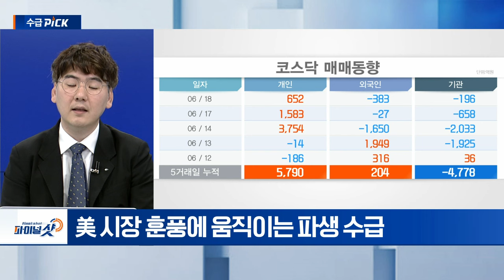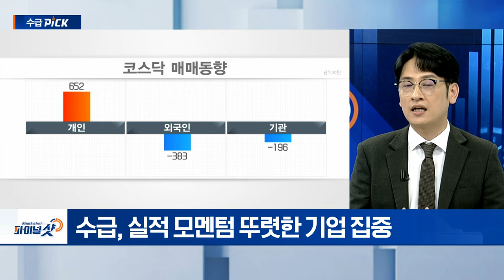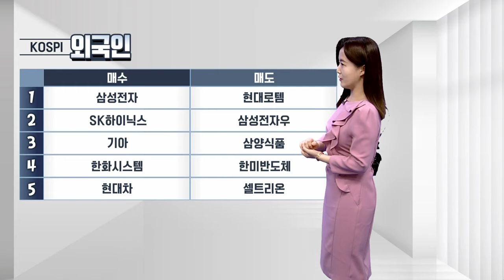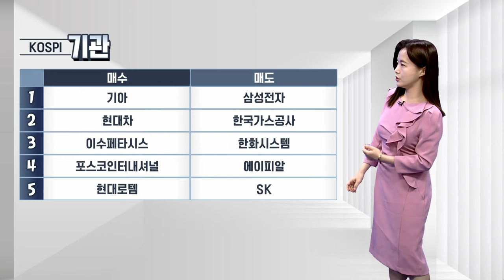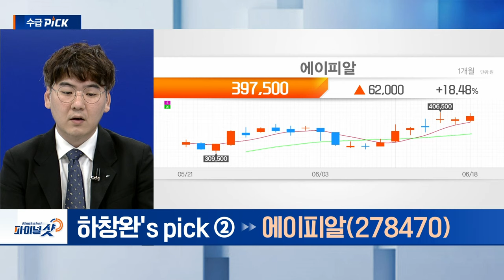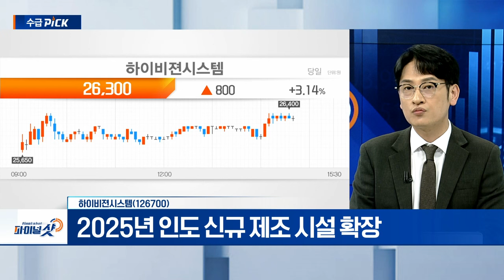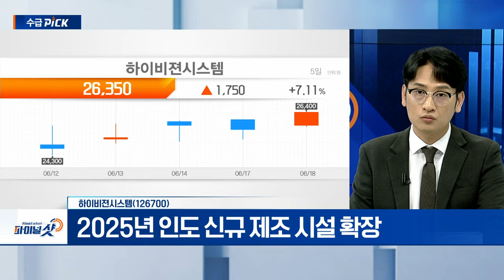한화시스템, 에스엘, 에이피알, 하이비젼시스템 | Final Shot (20240618)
- 국방부 장관, 루마니아 폴란드 출장... 韓 무기 수출 기대감↑
- 무인편대기용 능동형 위상배열(AESA) 레이다 탑재
- 기관 순매수 속 외국인 수급 변화 기대

에이피알(278470)
- 홈뷰티 디바이스 제품 승인‧출시 건수↑
- 신제품 ‘울트라 튠’ 앱 모드 변환 가능
- 中 주요 플랫폼 대형 라이브 커머스 시장 공략

에스엘(005850)
- 현대차 인도 상장 절차 시작 “100만대 생산체제 구축”
- 미국‧인도 완성차 해외사업 호조
- 6월 기관 매수세 유입

- 스마트폰 교체 슈퍼사이클 기대감 확대
- 2025년 인도 신규 제조 시설 확장
- 6월 외국인‧기관 매수세 유입